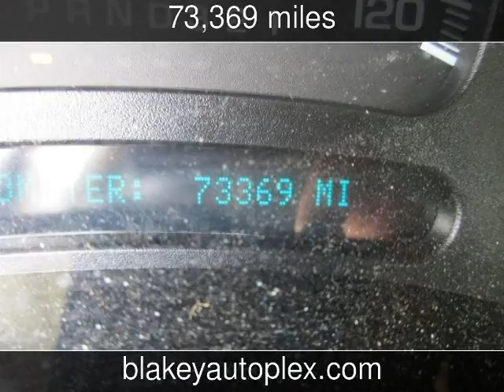2006 GMC Sierra 1500 SLT Used Cars - Shreveport,Louisiana - 2016-12-09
See more details about this used car This 2006 GMC Sierra 1500 SLT with 73,369 miles is for sale at Blakey Auto Plex.